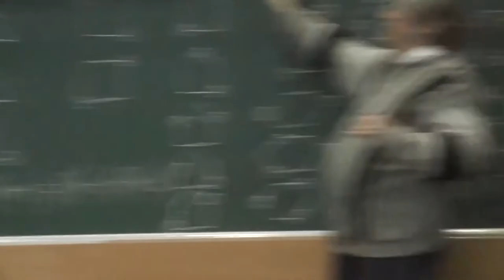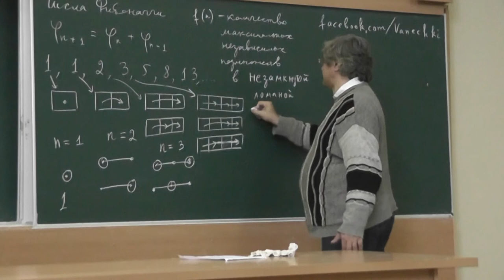45 Количество максимальных независимых подмножеств незамкнутой ломаной